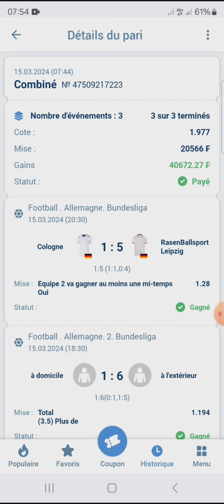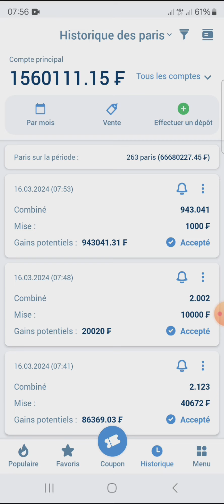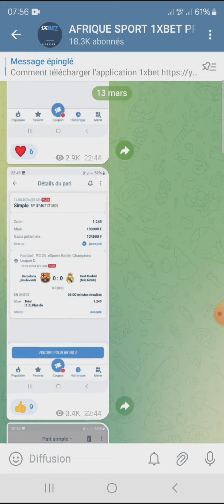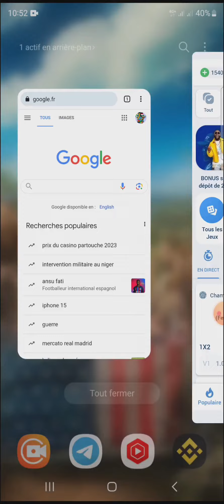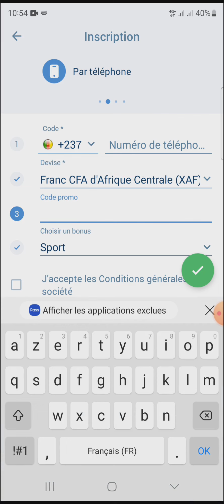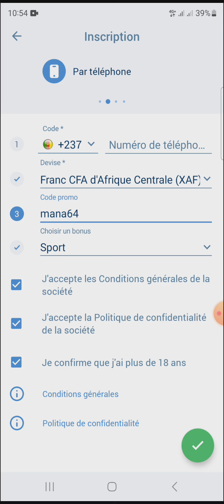Pronostics Football aujourd'hui . voici les pronostics Foot aujourd'hui . Pronostics foot du jour